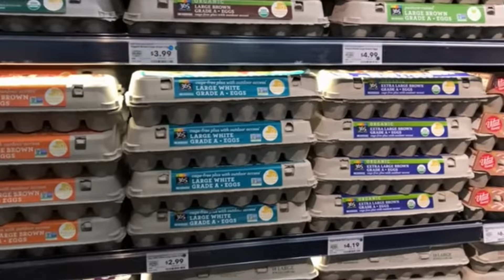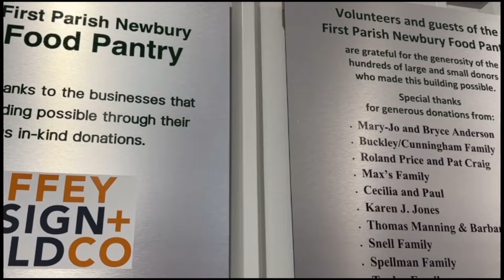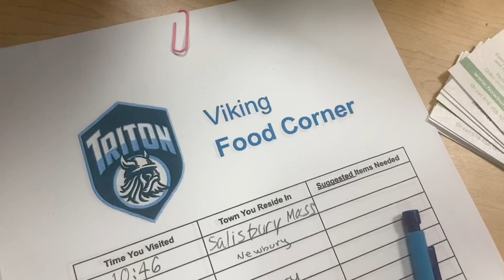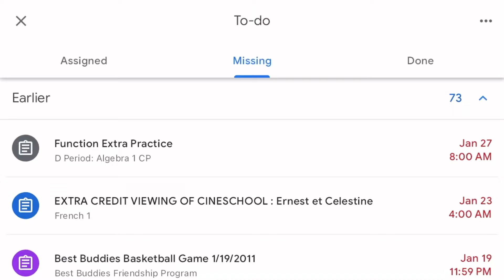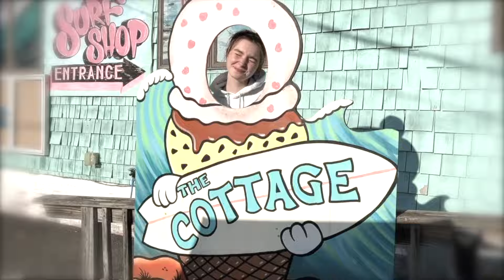VTV S17 Ep20 (4-12-24)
Segments: Stuff a Bus, Girl's Fan Section v. Boy's, Triton Injuries, YETI Brand Video, Cleaning a Dirt bike, Sing your guilty pleasure song, POPPI Brand Video, 8TEEN (music video)